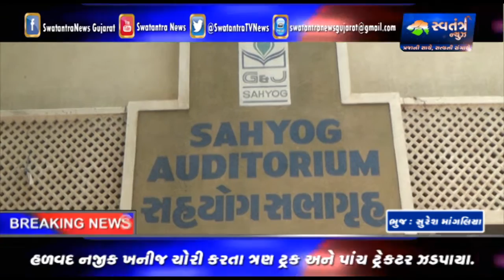સહયોગ હોલ મધ્યે કચ્છ જિલ્લા કેળવણી મંડળ દ્વારા વાર્ષિક સાધારણ સભા - Swatantra TV News 24-06-2018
ભુજના સહયોગ હોલ મધ્યે કચ્છ જિલ્લા કેળવણી મંડળ દ્વારા વાર્ષિક સાધારણ સભા - Swatantra TV News 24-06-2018